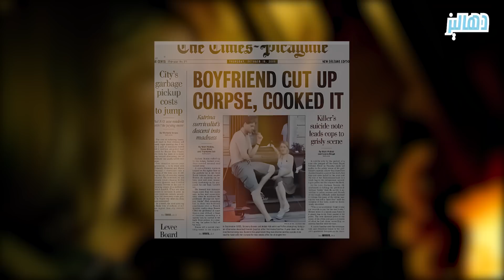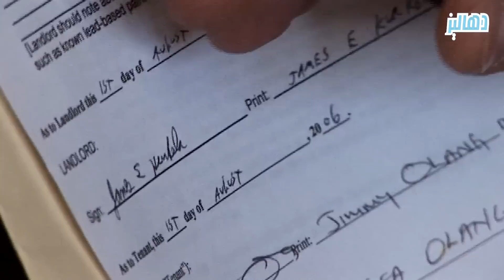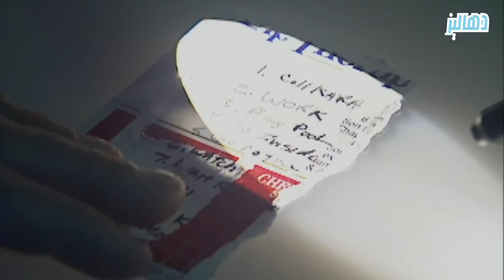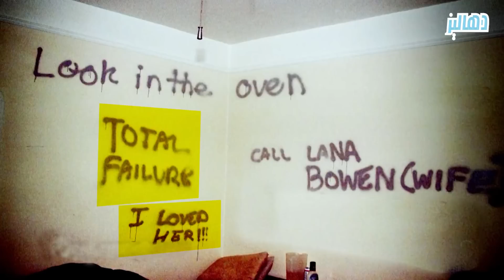قصة حب انتهت بمأساة حقيقية ، نهاية لا تصدق !!